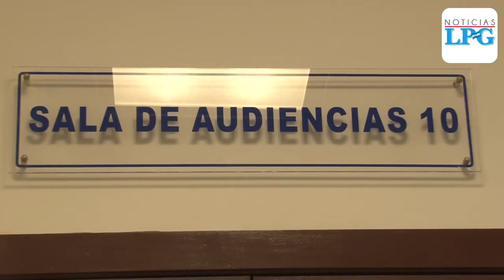Sin acuerdo en audiencia de conciliación entre Nayib Bukele y Eugenio Chicas